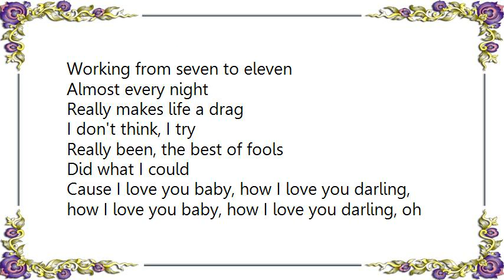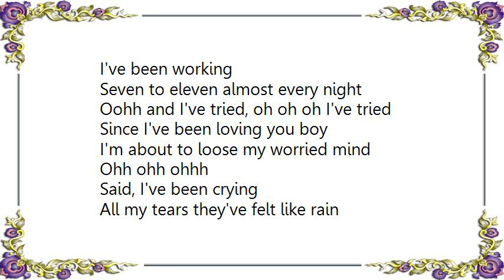Corinne Bailey Rae - Since I've Been Loving You Lyrics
[Lyrics Corinne Bailey Rae - Since I've Been Loving You]
Working from seven to eleven
Almost every night
Really makes life a drag
I don't think, I try
Really been, the best of fools
Did what I could

Cause I love you baby, how I love you darling, how I love you baby, how I love you darling, oh

I'm about to lose my worried mind
Oohh ohh

All my friends have been telling me
That your no good
I've been trying to do the very best that I could
I've been working
Seven to eleven almost every night
Oohh and I've tried, oh oh oh I've tried

Since I've been loving you boy
I'm about to loose my worried mind
Ohh ohh ohhh

Said, I've been crying
All my tears they've felt like rain
Oh, they've felt like rain
Oh, they've felt

Since, god, oh lord ,
Oohh I've been trying to do the very best I could
I've been working working working working from seven to eleven, every night
And the drives, and drives.

Oooh, oh and drives

Since I've been loving you boy, I'm about to lose my worried mind, oh oh oh

Oh
Oh

Oh oh